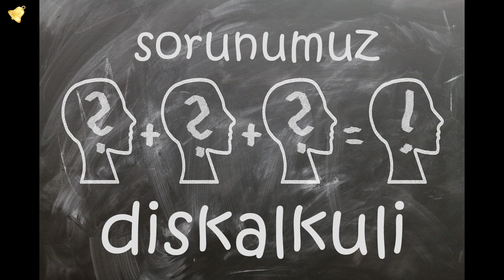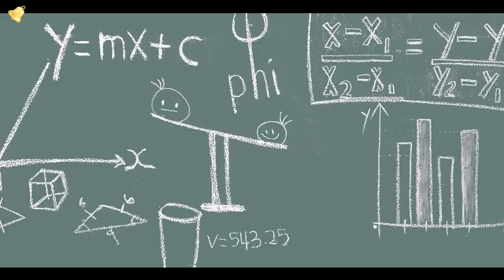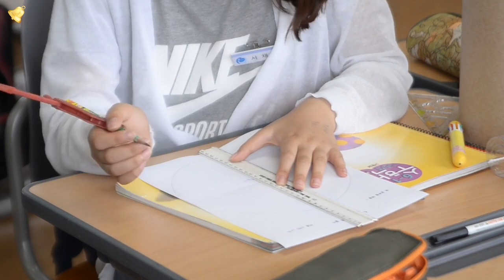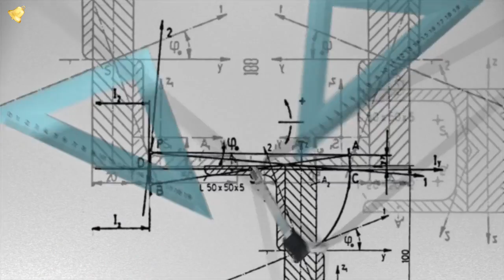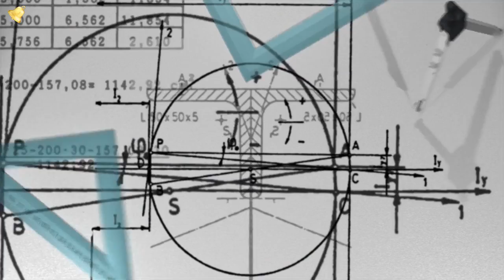Diskalkuli - Matematik Öğrenme Güçlüğü - laforizma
Matematik dersinde ilkokuldan beri hep başarısız mısınız?
Ya da rakamlar, denklemler, işlemler… bunlar sizin için bir kâbus mu? Sorun bir türlü rayına oturmayan eğitim sistemi mi yoksa yeterince zeki olmamak mı?
Bunların hiçbiri olmayabilir. Belki de bu durumun sebebi “Diskalkuli” terimini hiç duydunuzmu Bu terimin anlamı Matematik Öğrenme Güçlüğü demektir.
Toplumumuzda önceden beri yer etmiş olan anlayışa göre matematik yapamamak, matematikten anlamamak zekâ geriliğiyle ilişkilendirilir ama diskalkulik bireyler için durum hiç de öyle değil. Diskalkuli, 1980’ lerde yapılan araştırmalarla ulaşılan, beynin bir bölümünün doğru çalışmaması sonucu ortaya çıkan Matematik Öğrenme Güçlüğü. Beynin matematiksel ve aritmetik işlemlerle ilgili olan kısmındaki bozukluğu genel olarak zekâ ile ilişkilendirmek yanlış olur. Diskalkuli “matematiksel ilişkileri anlama, yazma ve hesaplamada, sayısal sembolleri tanıma, kullanma ve yazmada bozukluk ya da eksiklik” (Beachman, 2003) olarak tanımlanır.
Matematik Öğrenme Güçlüğü çocukların % 5 inde görülebilmektedir. İlkokul birinci sınıfta fark edilemeyebilir ama ikinci ve üçüncü sınıfa doğru kendini gösterecektir. Diskalkulinin nedenleri arasında farklı görüşler var. Bir görüşe göre bu durum kalıtımsal; başka bir görüşe göre beyindeki biyolojik bir hastalık. Bunların dışında duygusal ve sosyal problemlerden de kaynaklanabileceği yönünde görüşler var. Sebebi ne olursa olsun bu durumun  tam bir tedavisi yok.
Matematik Öğrenme Güçlüğü yalnızca okulda matematik derslerinde sorun yaşamanıza neden olmaz aynı zamanda günlük hayatı da zorlaştırıcı bir etkiye sahiptir. Peki bu soruna sahip olan bireyler tam olarak hangi belirtileri gösterir?
• Problem çözümü için strateji geliştirememe
• Zayıf bellek nedeniyle yapılan hesaplama hataları
• Kesirleri anlamada güçlük yaşama
• Çarpma, bölme, toplama ve çıkarma işlemlerinde güçlük çekme
• Analog saatleri okumada zorluk yaşama
• Sayıları birbiriyle kıyaslayamama; negatif ve pozitif sayıları ayırt edememe
• İşlemleri parmak kullanarak yapma
• Zamanla ilgili kavramları anlamada güçlük çekme; gün, ay, yıl vb.
• Sağ, sol kavramları ve yer, yön belirtmede güçlük çekme
KAYNAK:Michaelson, M.T.(2007). An overview of dyscalculia: methods for ascertaining and accommodating dyscalculic children in the classroom. Australian Mathematics Teacher /Elif Köse